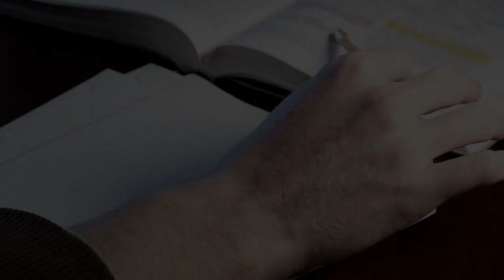The Wicked Passage by N M Singel Book Trailer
Thirteen year old Blake Wyatt travels back in time to try to protect Christopher Columbus's mission to the New World. Dagonblud wants the admiral dead, and history destroyed, so he can control the universe. Blake must master his new powers to defeat him—but Dagonblud has other plans.Learn about the book and author Young Adult Fantasy, Middle grade, Adventure, Historical Fiction, thriller, science fiction